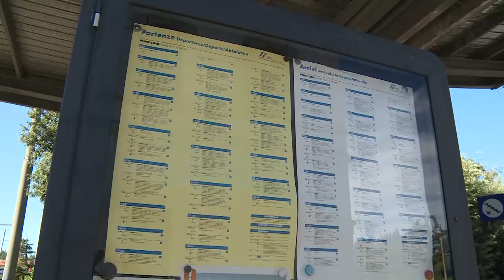"Il treno è troppo affollato", capotreno fa scendere pendolari per le misure anti Covid